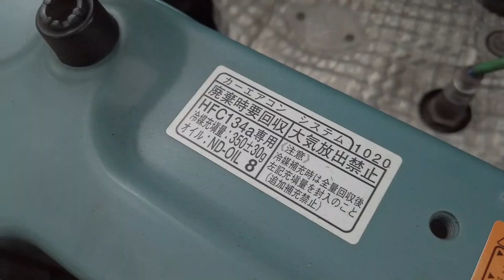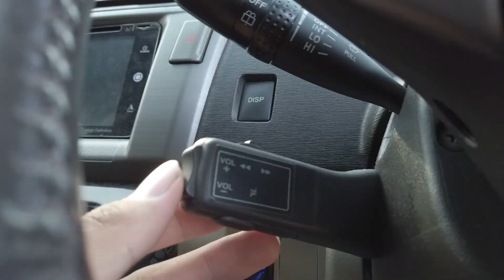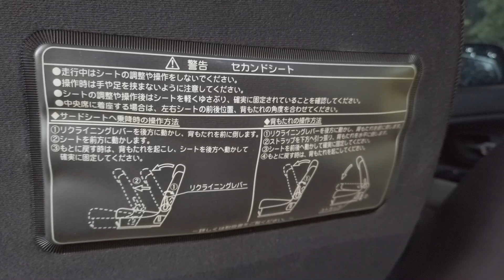Daihatsu Boon Luminas 2010 - Calon Penerus Avanza-Xenia yang Gak Jadi!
Pernah kepikiran punya mobil unik tapi tidak mau menarik perhatian? Well, bisa jadi ini mobil yang cocok untuk Anda!

Mesin? 1500cc seperti Terios dan Grandmax yang sudah teruji keandalan dan keiritannya. Kapasitas penumpang? 5+2, bisa bawa keluarga dengan nyaman! Storage pun berlimpah dengan beragam akomodasi penyimpanan yang menarik dan tidak lupa beragam fitur menarik yang mungkin jarang Anda temui di mobil lain.

Sebenarnya mobil inilah yang sempat digadang-gadangkan menjadi penerus duo Avanza-Xenia pada tahun 2010 namun dibatalkan karena harganya dianggap akan terlalu mahal untuk kelas tersebut. Konon katanya hanya ada tiga unit di Indonesia tetapi tenang saja karena kami sudah dapatkan akses untuk review mobil ini secara langsung untuk Anda!

Harga? Tonton sampai akhir video ;)